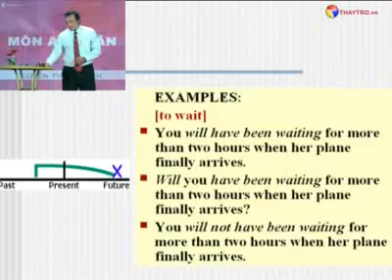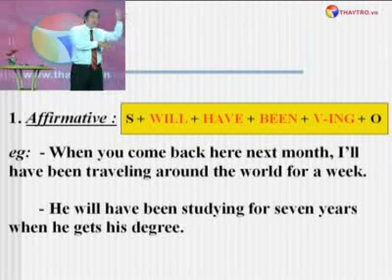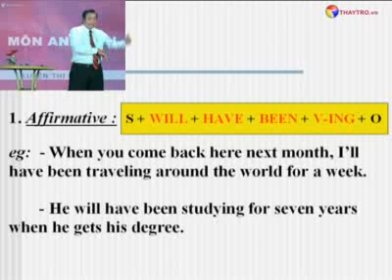Bài 5.6:Hiện tại hoàn thành tiếp diễn quá khứ tương lai hoàn thành tiếp diễn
Thì hiện tại hoàn thành tiếp diễn -  Quá khứ hoàn thành tiếp diễn - Tương lai hoàn thành tiếp diễn. (The Present Perfext Continuos Tense - The Past Perfect Continuos Tense - The Future Perfect Continuos Tense - thaytro.vn Copy Right 2009.mp4)